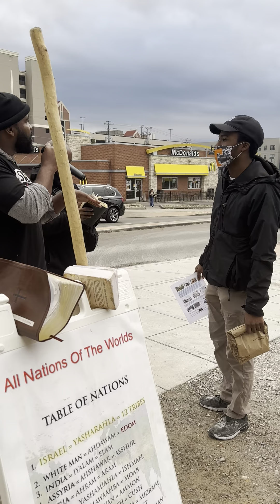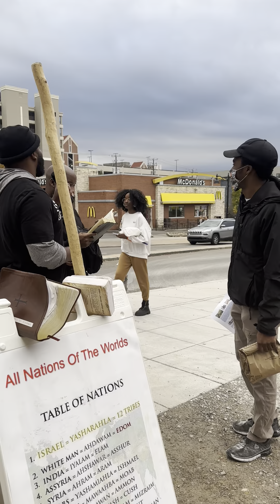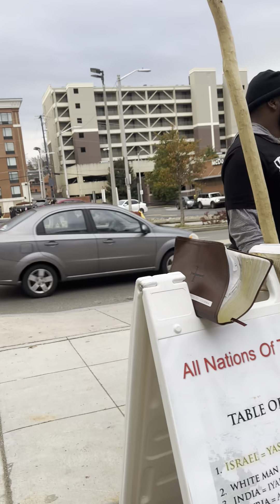Israel was sold to his enemies the so called white man..